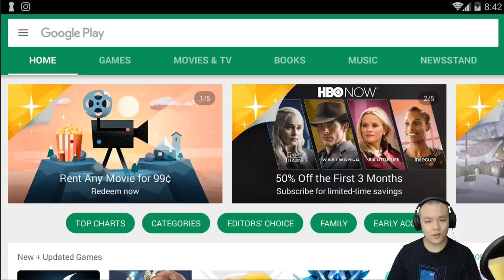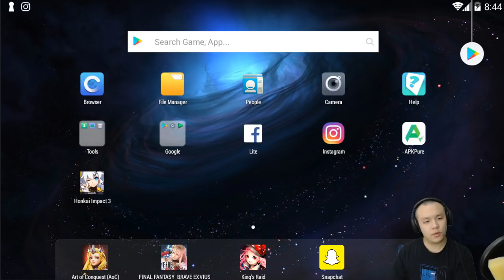CHANNEL UPDATE: MERRY CHRISTMAS!! TALKING ABOUT LIFE, ACTIVE ON IG, PLAYING WITH AI-CHAN'S CLONE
MERRY CHRISTMAS YALL!!

I actually never played gun girlz and only found out that this is the 3rd game in the series. No wonder it said 3rd.

Momoe Anime - International Distributor of Branded, or Official Anime Merchandise.

⚔Game Accounts:

♙League of Legends:
Taiwan: Perfect_Is_SHlT

♟B.net BattleTag:
FantaSee#11954 (WoW)
WaifuMaker#4848 (Overwatch)

♙Monster Super League:
FantaSee (Main)
FantaSeeF2P (Alt)

✌ Programs Used:
~~ Nvidia Shadowplay

On-going Main Games:

Monster Super League:

I'm addicted to monster collecting games. Started playing monster super league in Oct 2016. I make guide, summoning, pvp, gameplay, and spotlight videos for MSL.

World of Warcraft (Vanilla):

I started playing on the private server Elysium since Nov 2017. Trying to relearn the game and know everything I can in preparation for the official launch of Wow Classic. Going to be make a competitive guide then.